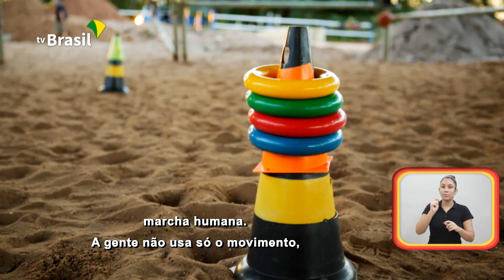Luiza, de 4 anos, é cega e apaixonada por equoterapia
Thalita Benvenutti fala sobre a filha Luiza, de 4 anos, que é apaixonada por equoterapia. A mãe explica como conheceu o método e a melhora da menina após começar na prática.